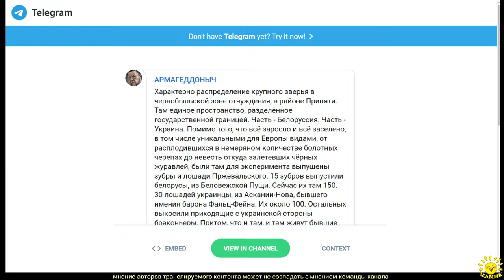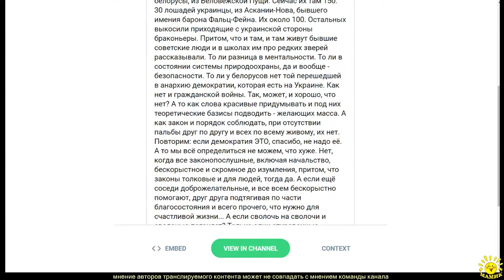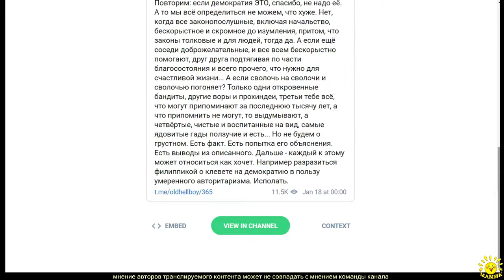Е. Сатановский в ТГ